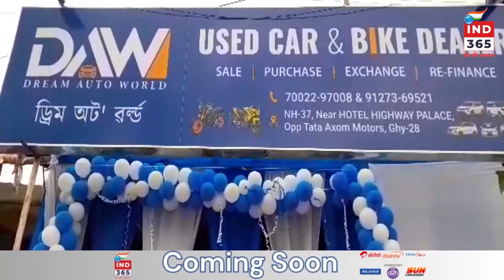ঘৰতে বহি নাথাকি স্বাৱলম্বীতাৰ দিশে আগ বাঢ়িছে একাংশ অসমীয়া যুৱক সকল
অসমীয়া যুৱকৰ  নতুন  প্ৰচেষ্টা । ঘৰতে বহি নাথাকি স্বাৱলম্বীতাৰ দিশে আগ বাঢ়িছে একাংশ  অসমীয়া যুৱক সকল